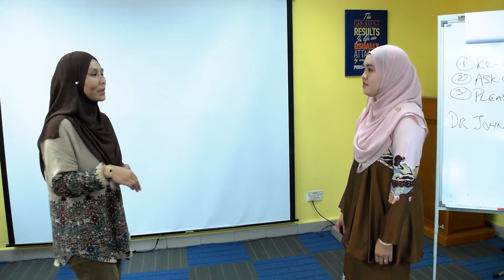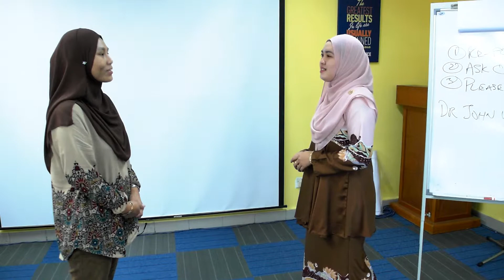Customer Service 75